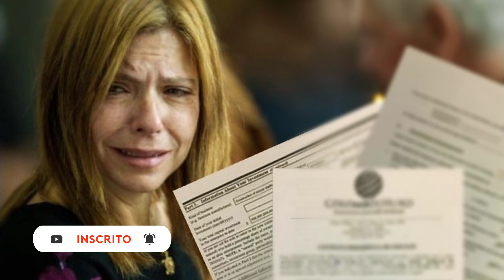Herança de 1 bilhão de Reais, filhos de Gugu Liberato não entram em acordo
Com a morte de Gugu Liberato iniciou-se por sua família, a disputa judicial por partes de sua fortuna avaliada em R$ 1 bilhão.
As audiências judiciais irão determinar se Rose Miriam Souza di Matteo, mãe dos três filhos do renomado apresentador, tinha ou não um relacionamento estável com ele.
Segundo o testamento deixado por Gugu Liberato, as gêmeas Marina e Sofia, de 19 anos, e o jovem João Augusto, de 21 anos, têm direito a 75% dos bens.
Os 25% restantes são divididos entre os filhos de seus irmãos, Aparecida Liberato (designada como inventariante no testamento) e Amandio.
No entanto, Rose Miriam, que inicialmente concordou com a divisão dos bens após o enterro de Gugu, decidiu contestar o documento nos tribunais.